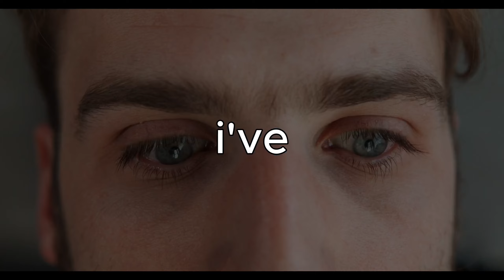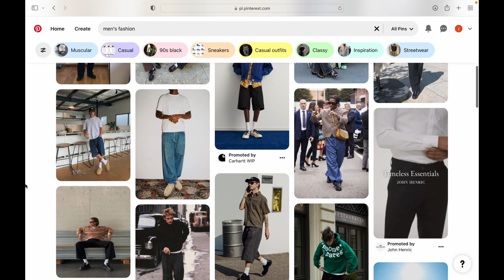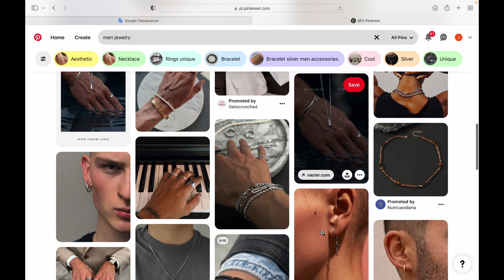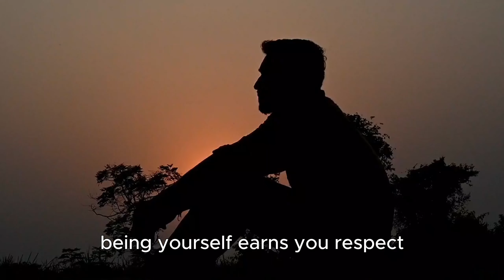How to become attractive as a Man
9 Easy Steps To Become More Attractive as a Guy

This video includes 9 fundamental steps for men to become more attractive.

Information is gathered through different sources online, including different people's opinion on what makes the men attractive.